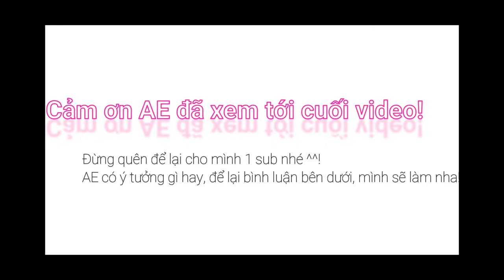THỦ MÔN BASE NHƯNG CHẤT LƯỢNG EPIC?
- Ngoài những cái tên quá quen thuộc như Casillas, Cech, Kahn, Schmeichel hay những Donnaruma, Neuer, Courtois, Alisson, Oblak, Sommer, Bounou... thì Maignan thực sự là 1 con hàng quá chất lượng để trấn giữ khung thành cho AE, trải nghiệm gần như hết tất cả GK từ Epic, icon, cho tới top base, nhưng thực sự khi tới Maignan, mình không muốn dùng thêm bất cứ GK nào nữa cả.
- Chia sẻ những trải nghiệm cá nhân thực tế, mong AE sẽ có được nhưng con hàng base ưng ý, nó sẽ là tiêu chí "RẺ mà CHẤT" mình sẽ gửi tới cho AE.